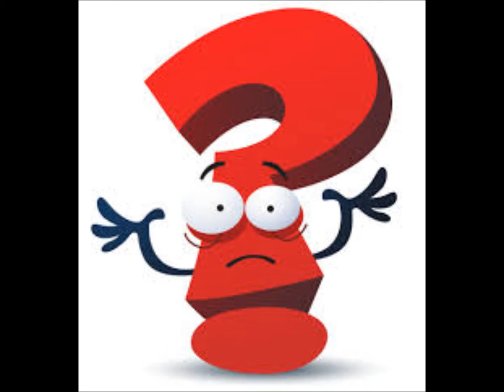All That Jazz - Follower question - We need some answers ;)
Does anybody know who is playing in these two tracks?

This is a question of one of you followers . Lets help him ;)